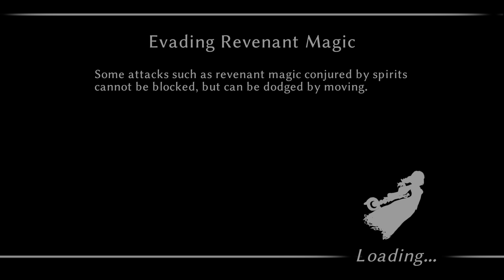FALLEN LEGION REVENANTS PS5 Walkthrough gameplay part 6 - VIOLA GOOD ENDING - No commentary